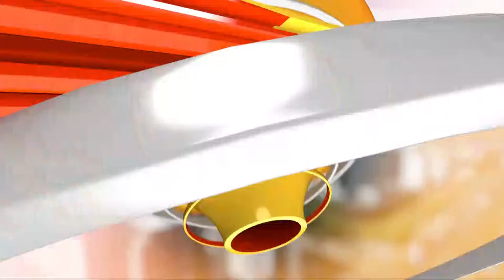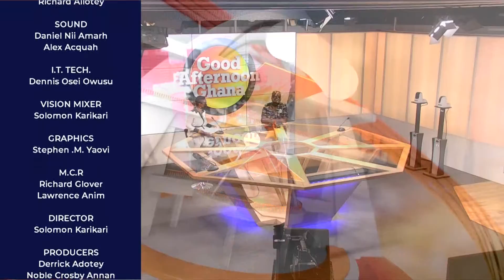Good Afternoon Ghana | 5th April, 2021